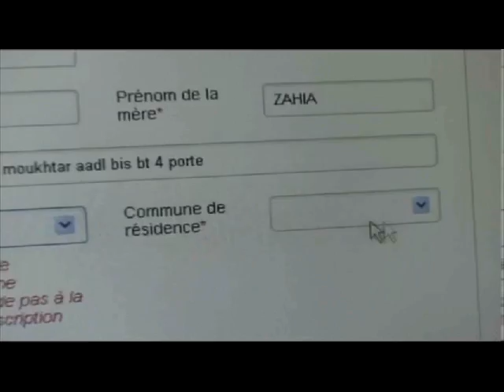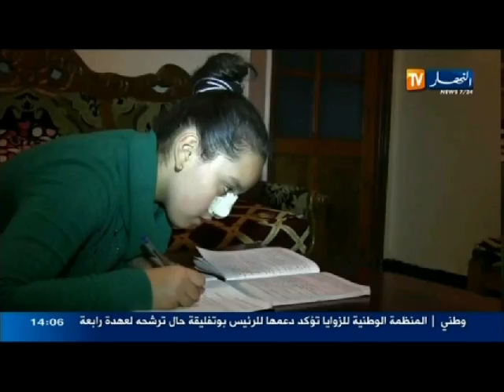حصاد الظهيرة ليوم 6 جانفي 2014 الجزء الأول